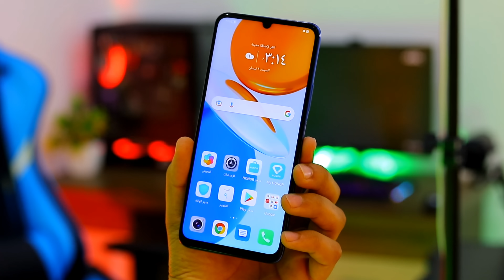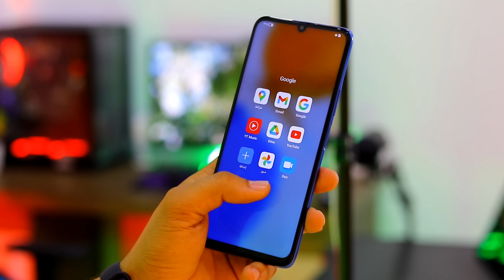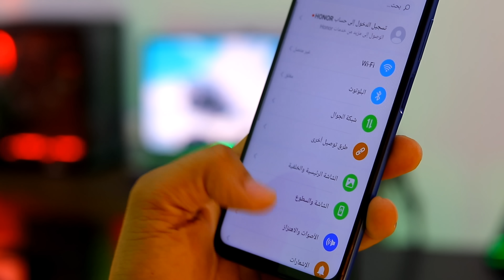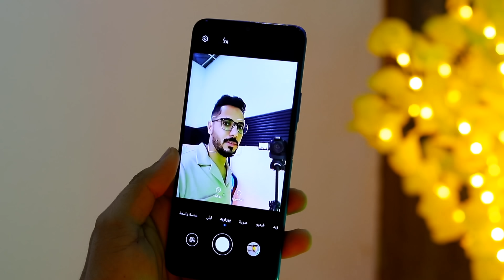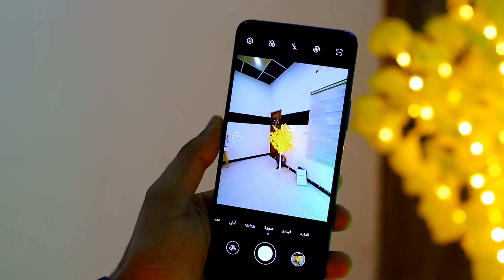هونر تحرج جميع الهواتف | Honor x7